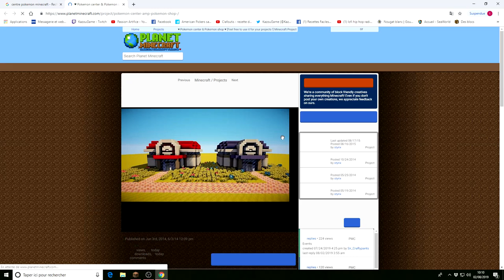Minecraft moddé #2: Centre Pokémon